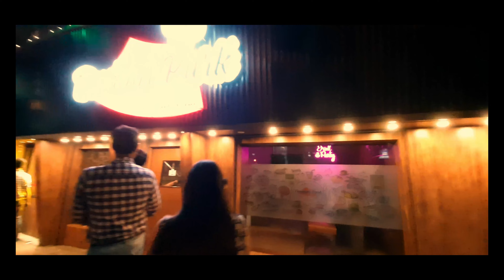𝐀𝐦𝐫𝐚 𝐬𝐨𝐛𝐚𝐢 𝐚𝐛𝐚𝐫 𝐞𝐤𝐬𝐚𝐭𝐡𝐞 𝐠𝐡𝐮𝐫𝐮 𝐠𝐡𝐮𝐫𝐮 ..𝐓𝐚𝐧𝐝𝐨𝐨𝐫 𝐩𝐚𝐫𝐤 𝐞. 🥰 😍